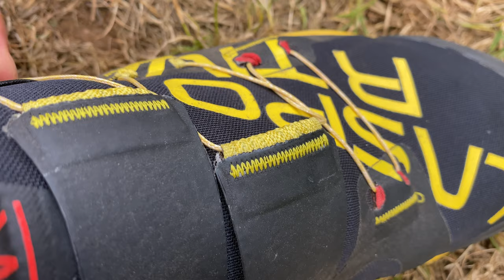Laçage BOA : La perfection pour le Trail ?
Télécharger mon livre "Comment choisir ses chaussures de Trail ?"

ME SUIVRE

MON MATOS